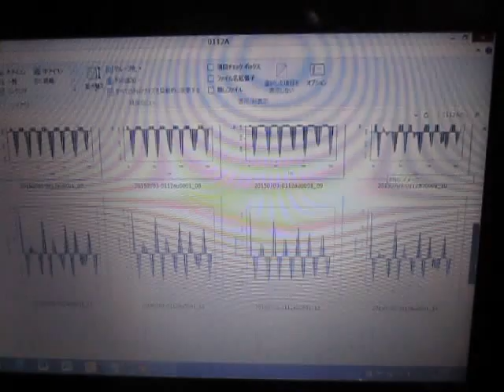超音波伝搬状態の測定解析 Measurement analysis of ultrasonic wave propagation state